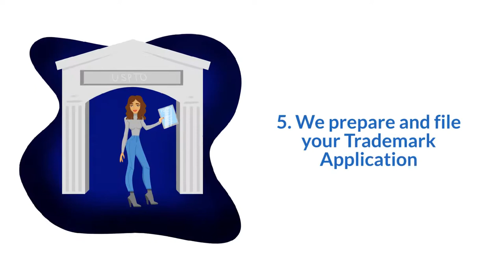Steps of the Trademarks Online Application Process @ CIONCA IP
CIONCA IP presents succinctly the process of applying for a USPTO trademark registration online, with the help of a trademark attorney and trademark staff at our trademark law office.
Founded in 2009, CIONCA IP is a Law Office of Intellectual Property Law in Orange County, California. The firm assists its clients with patent application, prosecution and litigation, trademark procurement (trademark application and prosecution to registration), dispute resolution (e.g., cease and desist letters, licensing negotiation), IP litigation, licensing and other IP law services.